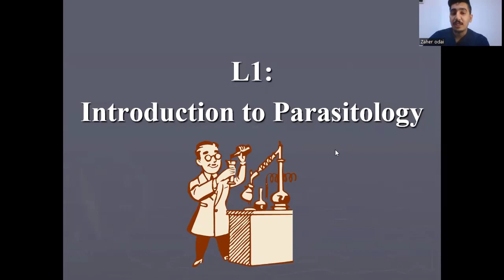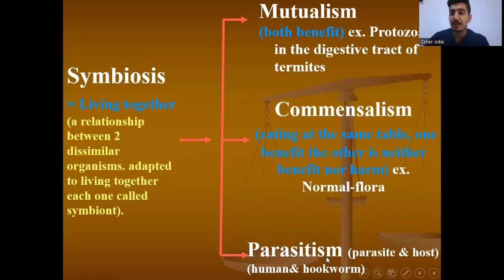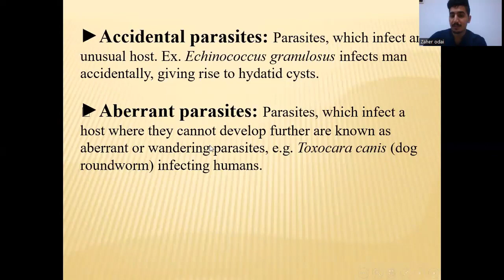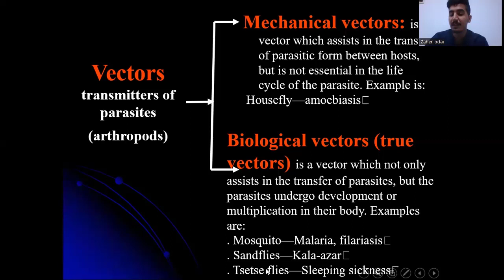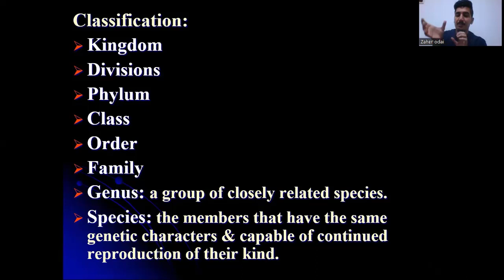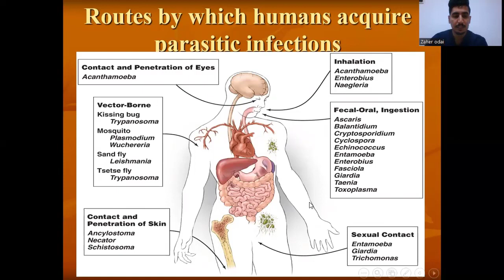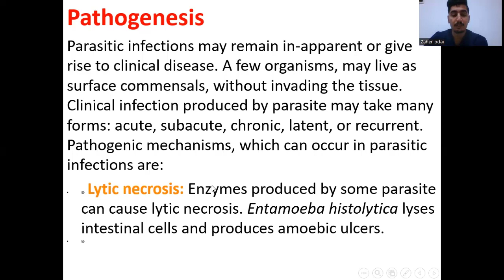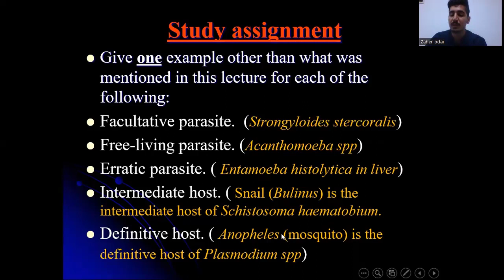lec1 Introduction to Parasitology (طب المستنصرية / المرحلة الثالثة )